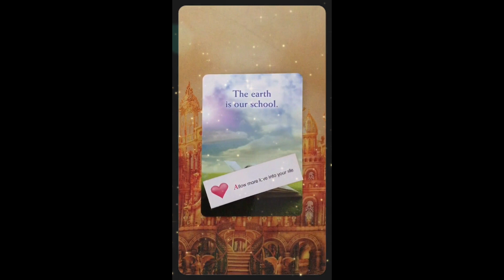Daily Oracle Message ~ Saturday 10 June, 2023